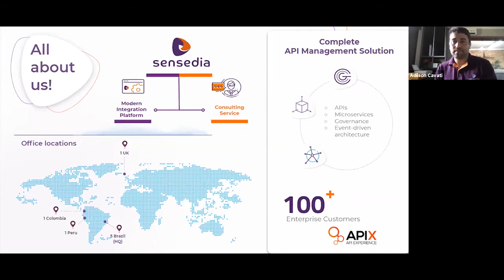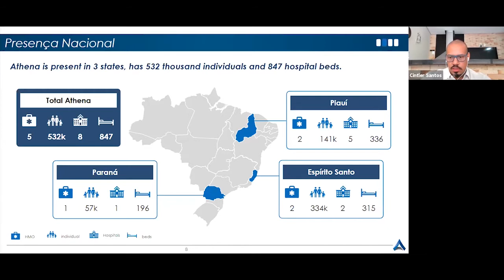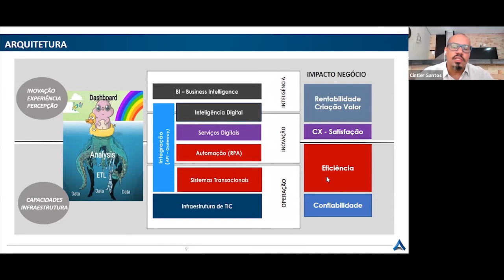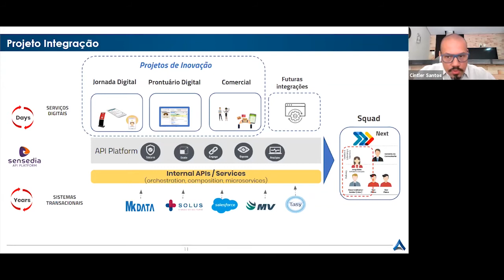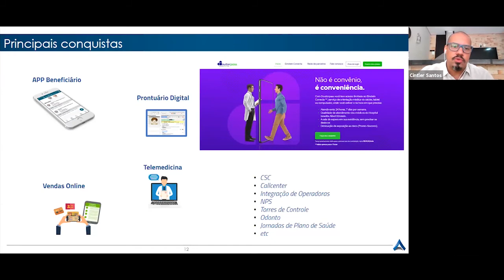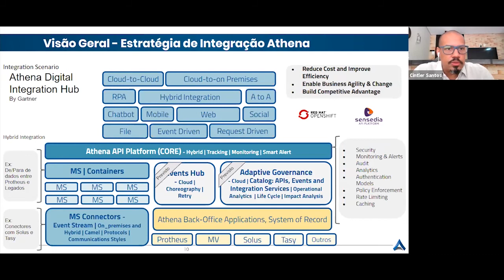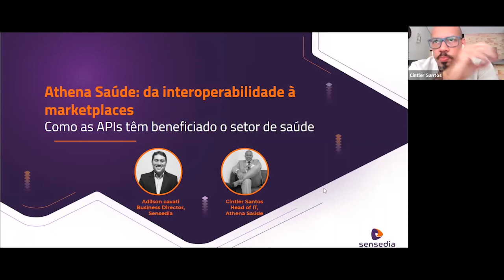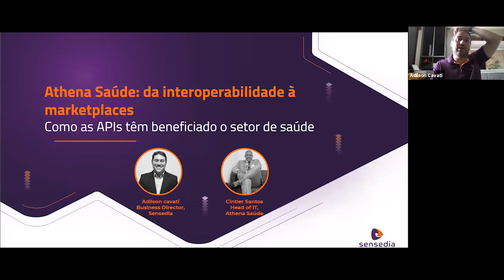Live Athena Saúde: da interoperabilidade à marketplaces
Acompanhe a live da Sensedia com a Athena Saúde. Nela, o Head de TI Cintler Santos contou um pouco sobre ocase de digitalização da Athena, e a criação de um Markeplace de Bem-estar.